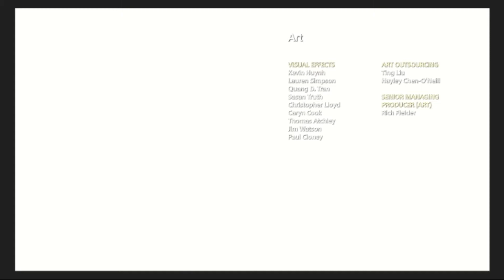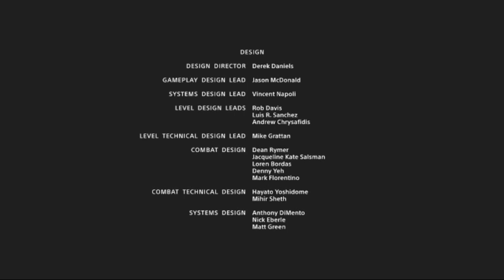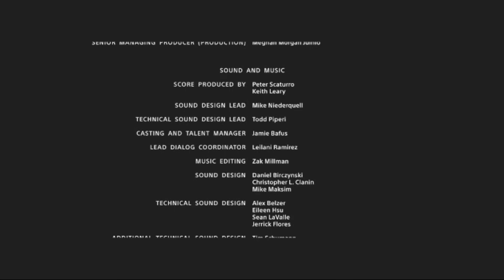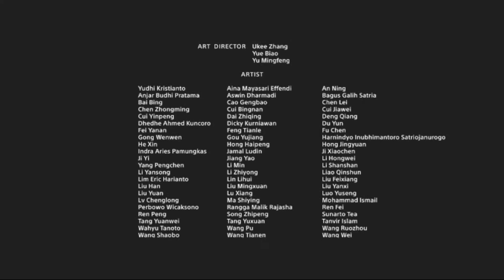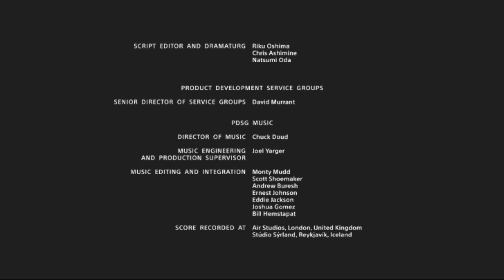Final Episode | God of War | Gameplay Walkthrough | Episode 40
This is it friends, the final episode of God of War. Our journey has come to an end & what a journey it has been. Thank you for sticking with me through this.

These two things help greatly. Whilst you're there, why not leave a comment too & tell us a little about you, what game you're playing.

Want to get help with YouTube videos and seo? I highly recommend Tubebuddy.